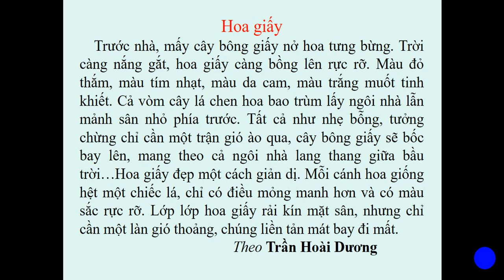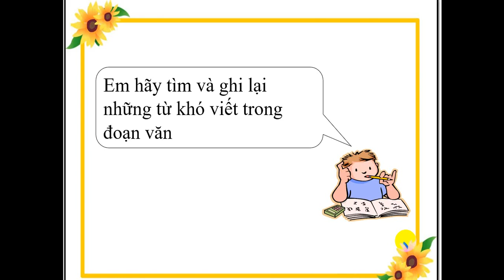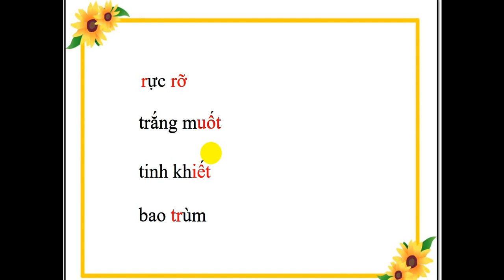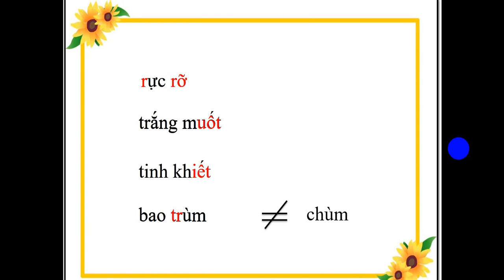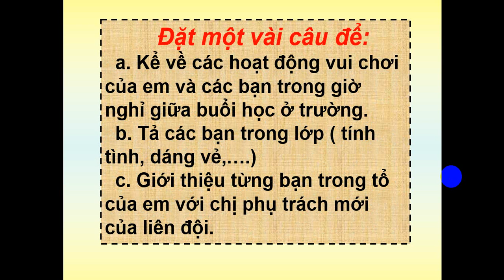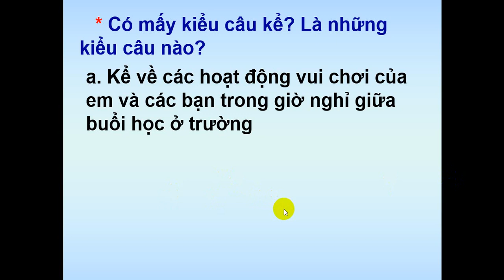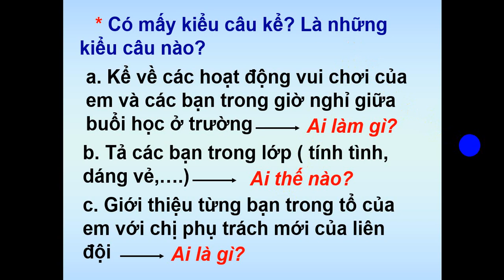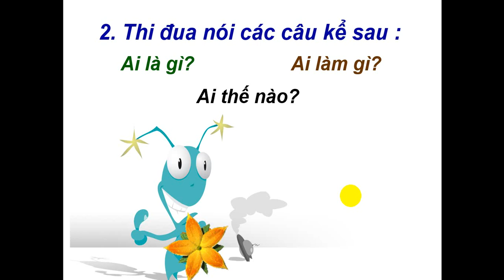ÔN TẬP TIẾNG VIỆT 4 (TIẾT 2)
GV giảng: Lê Thị kim Yến